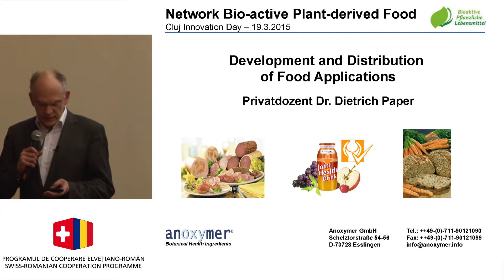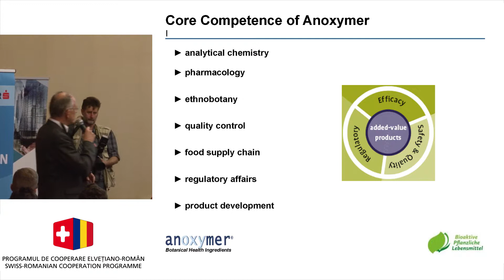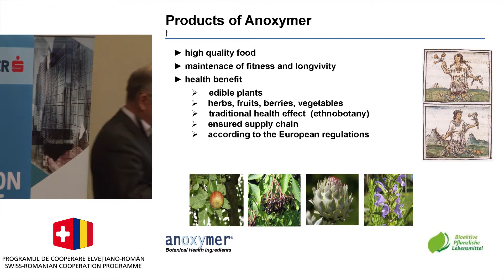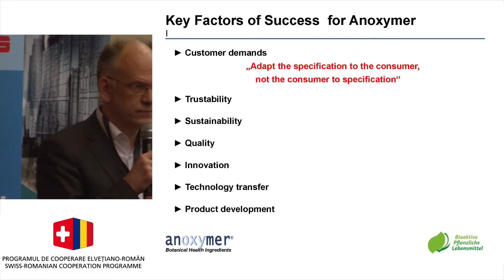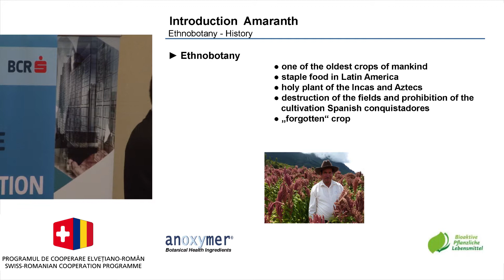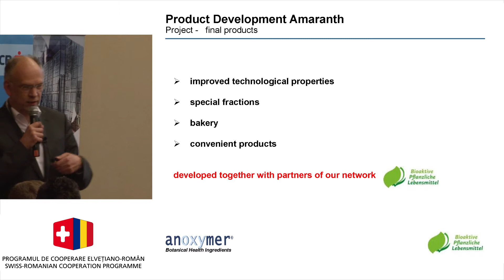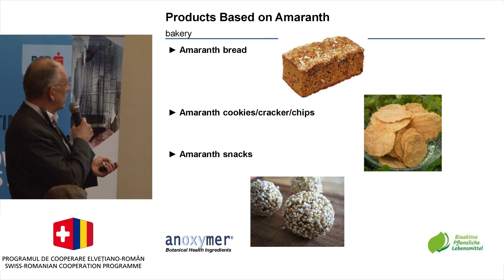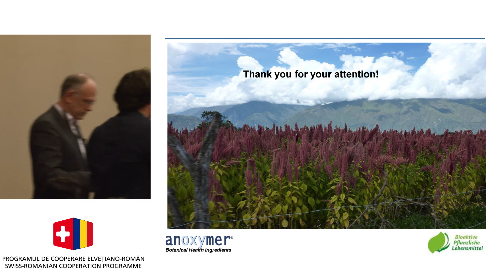Dietrich Paper - Development and Distribution of Food Applications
Dr. Dietrich Paper, Head of R&D at the Anoxymer GmbH in Regensburg, Germany, presents the path from research to market in the food industry at the Cluj Innovation Days conference, March 20th, 2015.